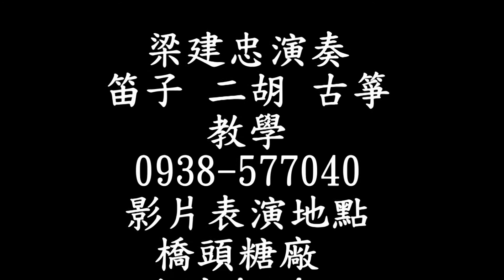(0144)小酒窩**梁建忠_0938577040***笛子.二胡教學**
梁建忠演奏。(笛子、二胡、古箏)教學。活動表演專:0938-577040***作品_笛子心靈音樂集10片。錄音完成作品1048首。